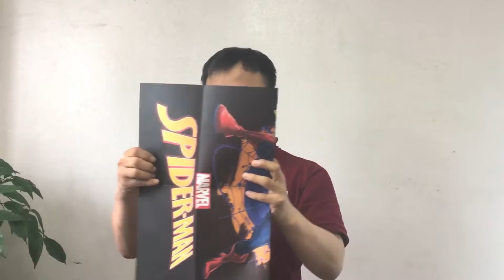Paper Restore (Spiderman) - JL Magic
Le tour du papier reconstitué / restauré avec ici SPIDERMAN !

Il s'agit d'une affiche pièce par pièce, intacte en tous points, produite par JL Magic !

Moderne, facile à configurer et à exécuter / présenter,
Les enfants adorent ce tour et cette licence,
Impact impressionnant sur le public,
Produit Disney sous licence.